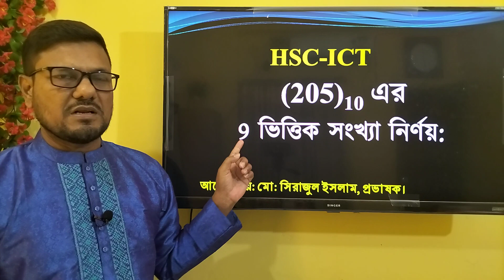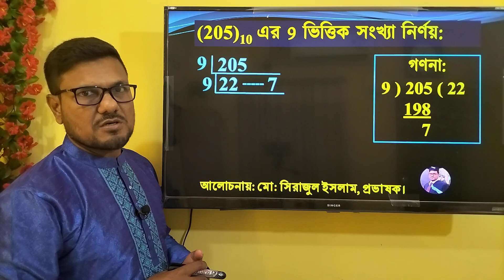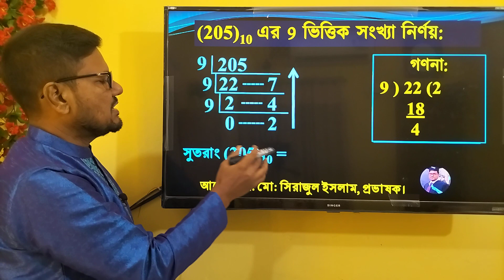HSC ICT Chapter 3 || দশমিক সংখ্যা ২০৫ এর ৯ ভিত্তিক সংখ্যা নির্ণয়